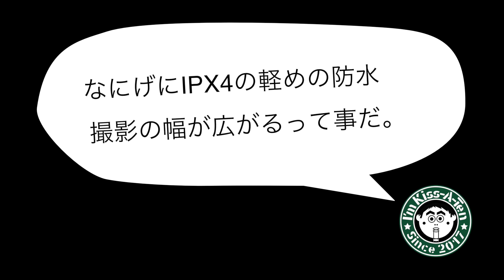OKAA 360° 全天球カメラ 開封とちょっとした撮影 /OKAA 360 unbox review(JP)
OKAA製の360°カメラのレビューになります。開封から、撮影した物を紹介。そして感想という流れ。

OKAA　360の内容物は、本体以外に、モバイル三脚、8GBのmicroSDが付属します。なので、そのまま撮影にのぞめます。

専用アプリを利用して、映像を変換後、Facebook等にアップロードできます。

今回映像では固定で撮影しましたが、もちろん手持ちでも問題なく撮影できました。別途自撮り棒的に伸ばせるアイテムがあるとより映像が面白くなります。これは楽しい奴だ!!

++製品
OKAA 360°全天球カメラ SDカード変更可　IPX4防水 ホルダー付属　ブラック　JP001

++編集ソフト（Mac）
Final Cut Pro X

++利用機材
GoPro Hero 5
Feiyu Tech G5(一部）

++Music
Andrew Applepie

++音楽素材など
タダオト

++webサイト
喫茶店の部屋